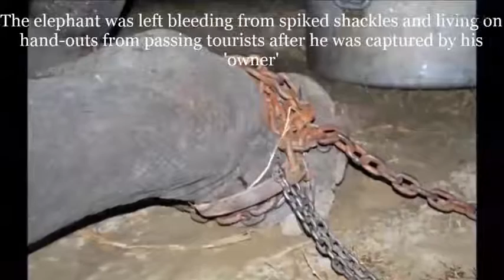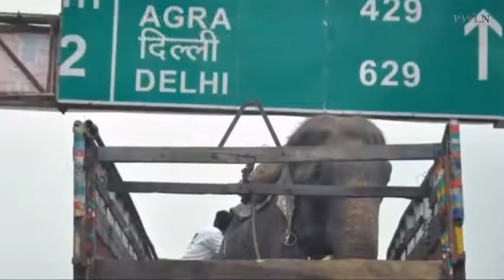50 years a Slave Raju the Elephant cried tears of joy after being freed from suffering